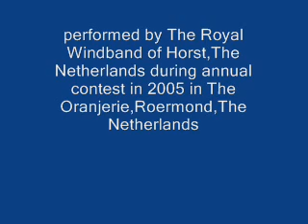The Wind and The Lion by Jerry Goldsmith by KHH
Performance of The Wind and The Lion by Jerry Goldsmith by The Royal Windband of Horst,The Netherlands during the annual contest in 2005 in The Oranjerie in Roermond,The Netherlands.
Conductor : Steven Walker